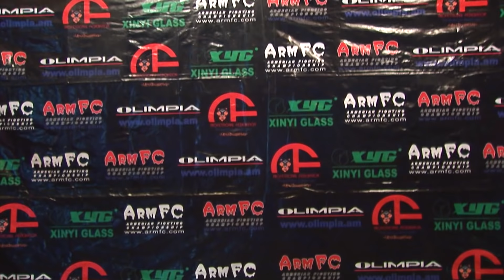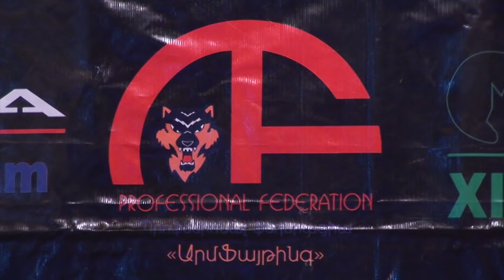ArmFC-17 MMA Official Weigh Full HD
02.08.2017. Armenian Yerevan, Official weigh-in ArmFC -17 MMA champoinship.Fighter Iranin, Georgian and Armenian. professional Championship.